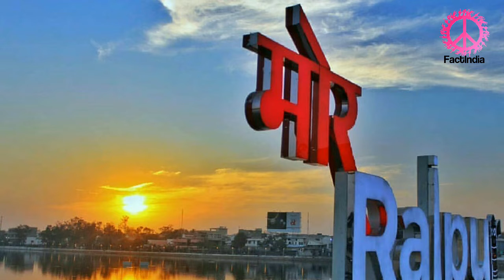छत्तीसगढ़ || Incredible Best Photographs of CHHATTISGARH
Pic crdit=

intrgram

Your queries - छत्तीसगढ़ || Incredible Best Photographs of CHHATTISGARH ||